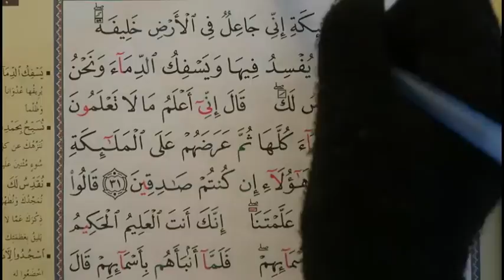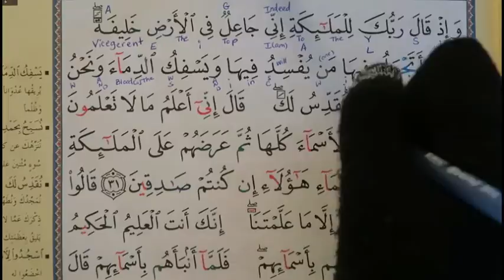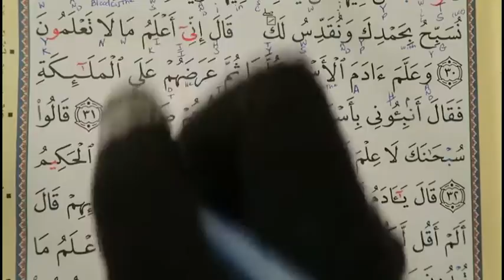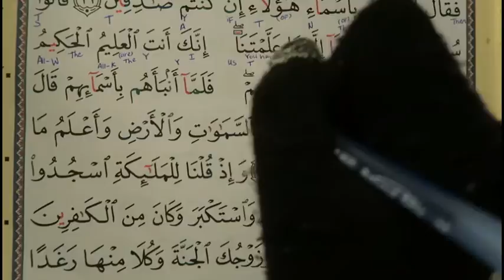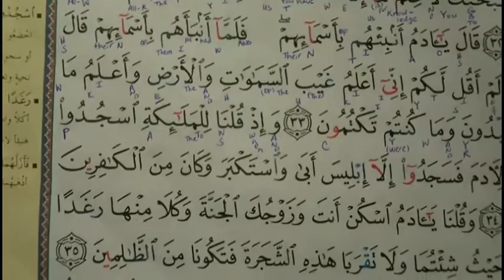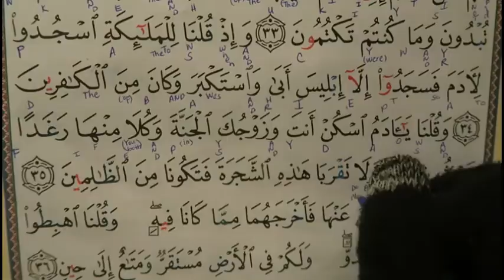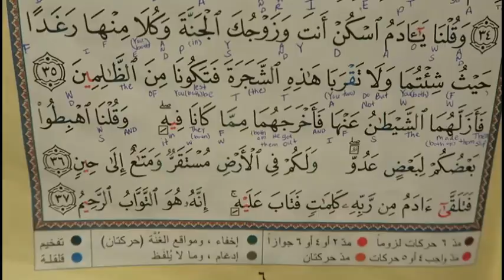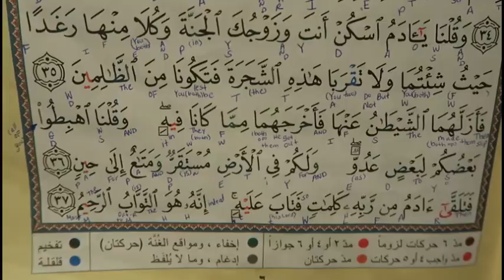UM_W2W_Pg6_SooratulBaqarah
Movie Description